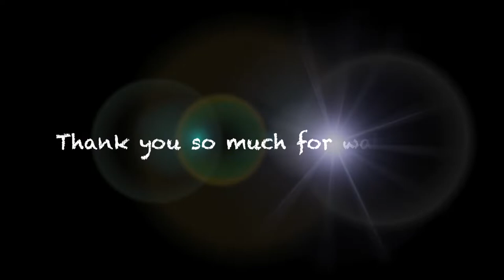Sand Sculptures: Amazing Works of Art in Denmark | Blokhus Sandskulptur 2019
Amazing sand works is now on exhibit in Blokhus, Denmark This years theme is WILD VIKINGS!